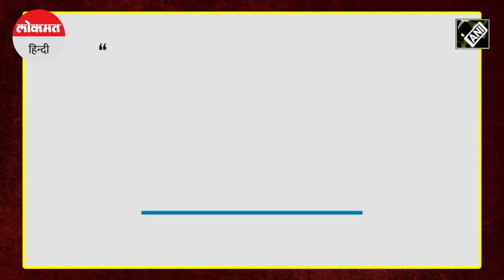Hindu Temple Attack In US: विदेश मंत्री ने कहा मामला निगरानी में है | Lokmat Hindi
अमेरिका में हिंदू मंदिर पर हमला,  विदेश मंत्री ने कहा मामला निगरानी में है